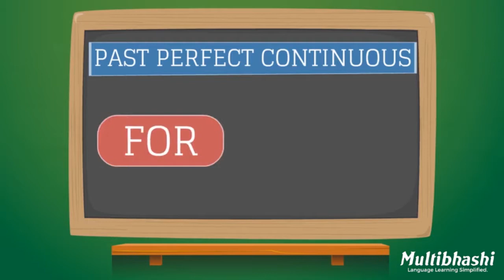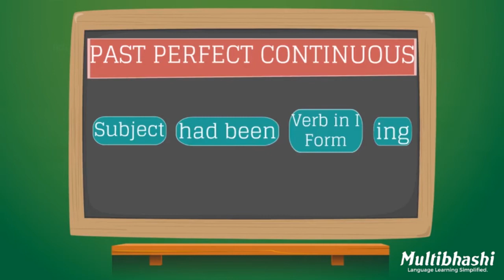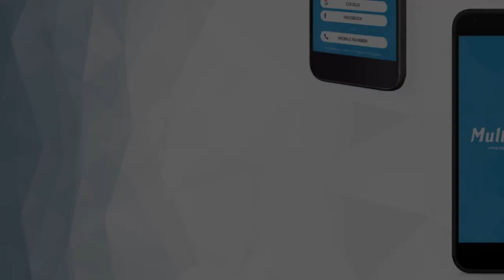Basic English Grammar in Bengali | Past Perfect Continuous Tense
English Grammar Lessons for Beginners, Kids and Children in Bengali. Watch the grammar videos, these grammar videos help you learn and speak correct English.

How to learn English? How to learn English grammar?